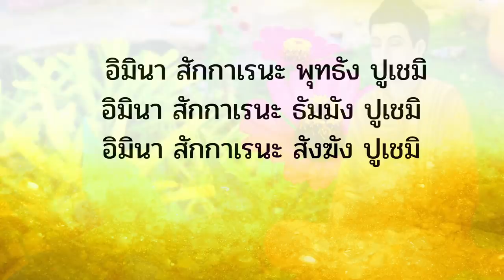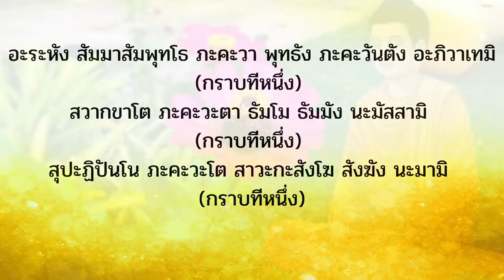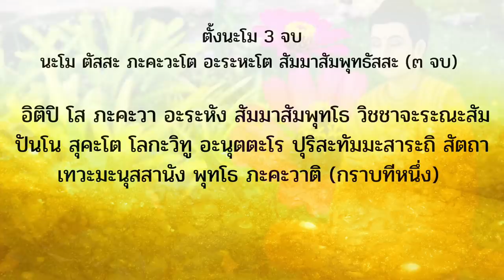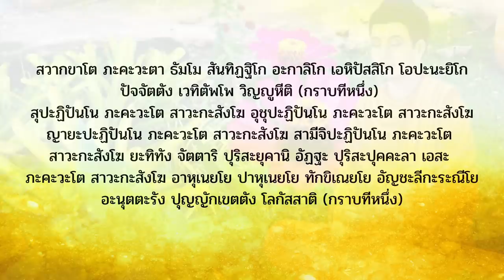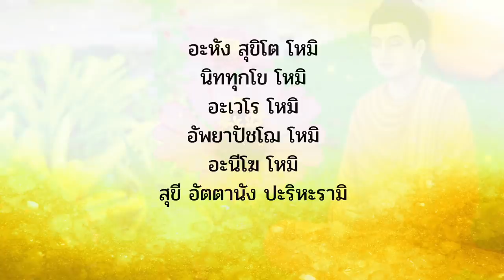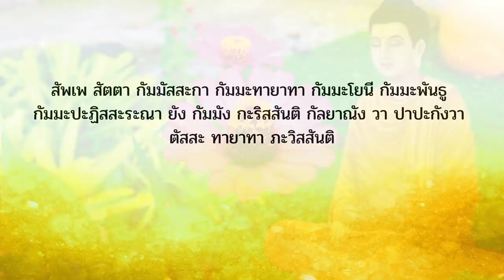หลวงพ่อแนะ บทสวดมนต์ที่วิเศษที่สุด บทอื่นไม่ต้องสวดก็ได้